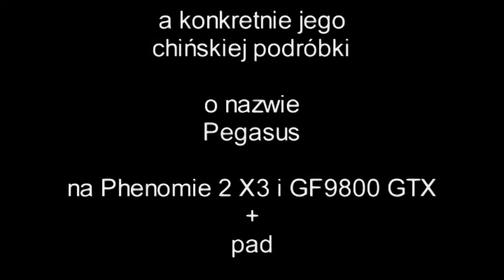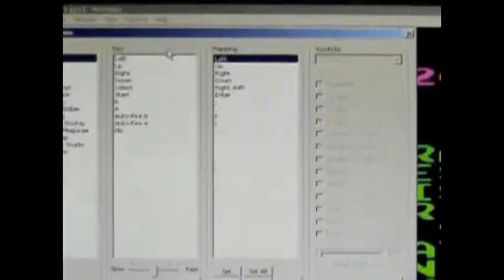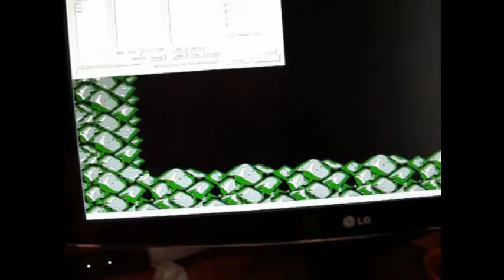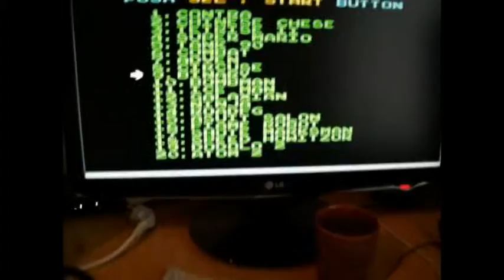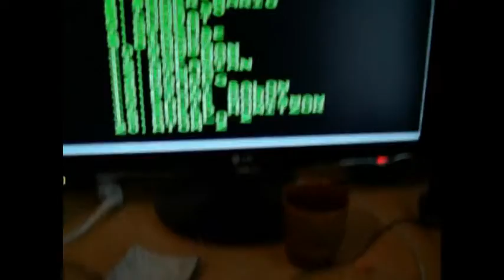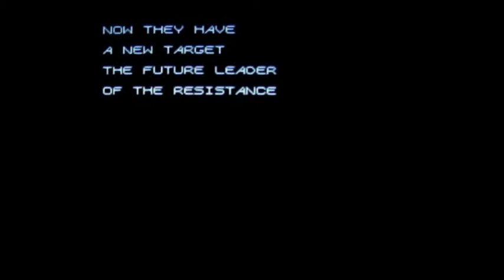Pegazus - najlepsza konsola swoich czasów? (emulacja na PC)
Emulacja Pegasusa (Pegazusa) na PC.
Wyprodukowana na wschodzie, polska podróbka amerykańskiego NES (Nintendo Entertainment System) i zwłaszcza japońskiego Famicoma.
Jedyny powód żeby przestać haratać w gałę i wrócić do domu w latach 90.
Sam miałem takiego, dopóki  się nie spalił (wieczny sejw na pałsie, przechowywanie w namiocie, itp.). Ostatnio kupiłem nowego klona. Recenzja za moment :D